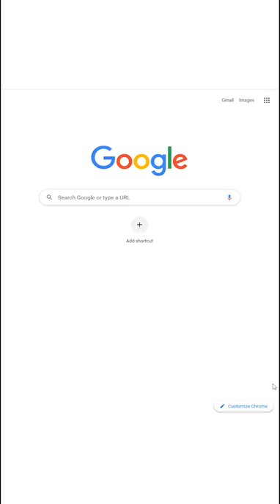The TRUTH about Goldfish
Today we will be talking about why goldfish die and how goldfish are mistreated. Goldfish are the most neglected pets in the world. They ranked number 1 for being killed by humans.

Have you ever wondered why?